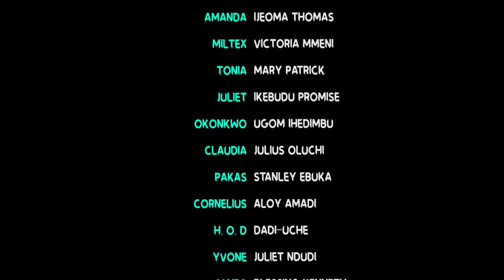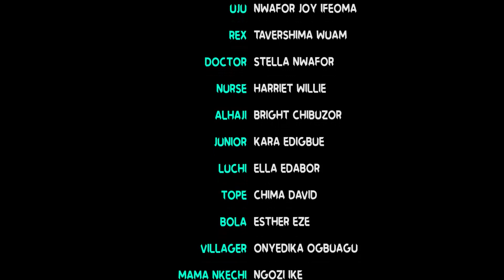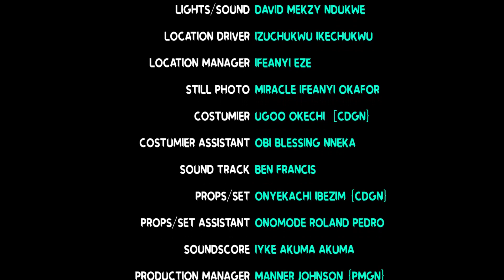How D Poor Village Akara Seller Met & Marry D Billionaire Prince 11&12 - 2021 Latest Nigerian Movie